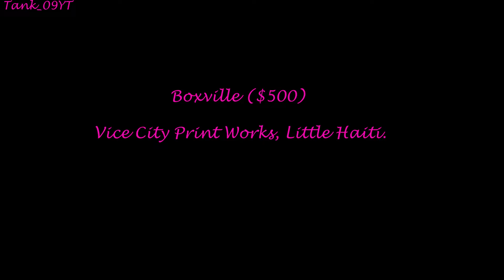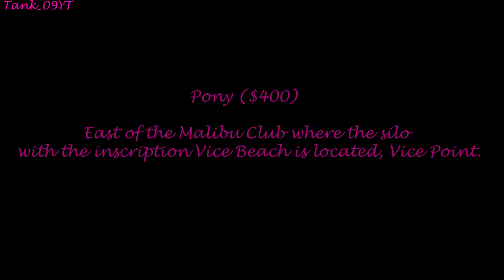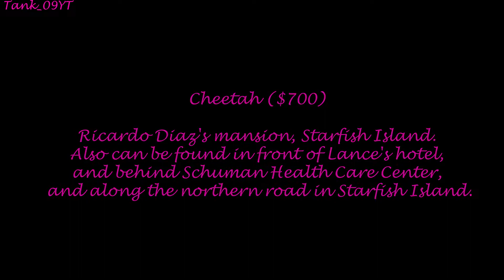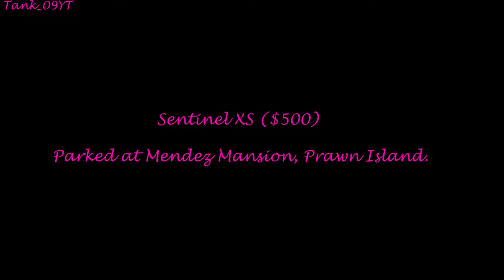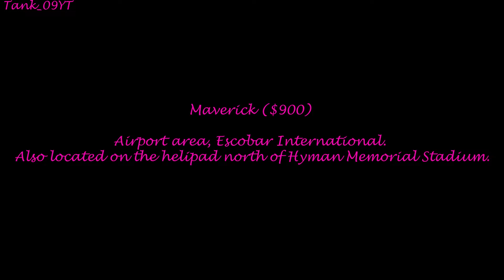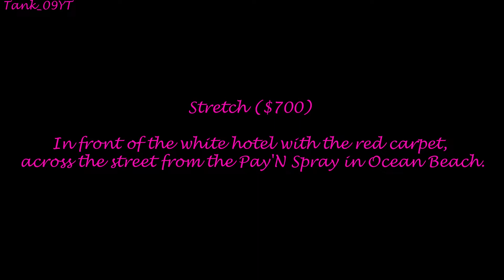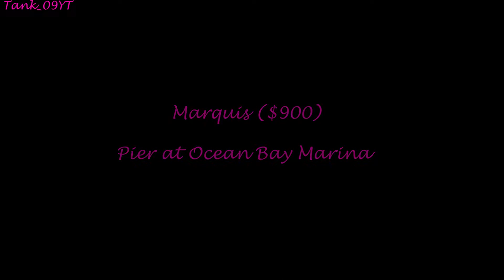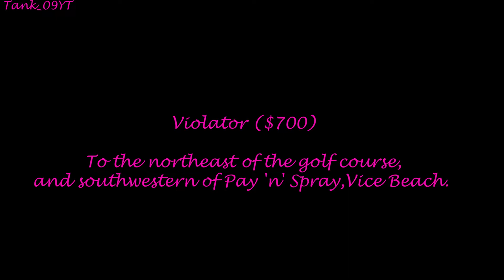GTA: Vice City Stories [1080p] - Civil Asset Forfeiture Impound (All Vehicle Lists)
Civil Asset Forfeiture Impound (All Vehicle Lists) recorded in full HD

00:00 Car List 1
14:40 Car List 2
28:06 Car List 3
41:40 Watercraft List

• Rewards:
- Money for every delivered vehicle
- $500 for completion of the first two car lists, the third car list will rack the player $1200. The watercraft list will earn the player $1300.
- Free Pay 'n' Spray for completion of all four lists

Vice City, 1984. Opportunity abounds in a city emerging from the swamps, its growth fueled by the violent power struggle in a lucrative drug trade. Construction is everywhere as a shining metropolis rises from foundations of crime and betrayal.

As a soldier, Vic Vance has always protected his dysfunctional family, his country, himself. One bad decision later and that job is about to get harder. Kicked out onto the streets of a city torn between glamour and gluttony, Vic is faced with a stark choice - bulid an empire or be crushed.

Developers: Rockstar Leeds, Rockstar North
Publishers: Rockstar Games
Composers: Stuart Hart, Steven Stern, Thomas Hirschmann

Release Dates:
NA: 31 October 2006 (PSP)
EU: 3 November 2006 (PSP)
AU: 10 November 2006 (PSP)
NA: 5 March 2007 (PS2)
PAL: 9 March 2007 (PS2)

Genre: Action-Adventure
Modes: Single Player, Multiplayer (PSP)

• Platform: PlayStation 2 (Also available for PlayStation Portable)